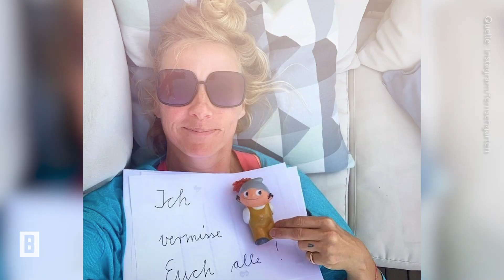Andrea Kiewel - Süße Sommersprossen & wilde Mähne - dieses Selfie sieht nach Urlaub aus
Seit 20 Jahren moderiert Andrea Kiewel bereits den ZDF-Fernsehgarten und das immer mit ausgesprochen guter Laune. Auf dem neusten Schnappschuss ist sie mit süßen Sommersprossen und wilder Mähne zu sehen und verbreitet so mächtig Urlaubsstimmung.